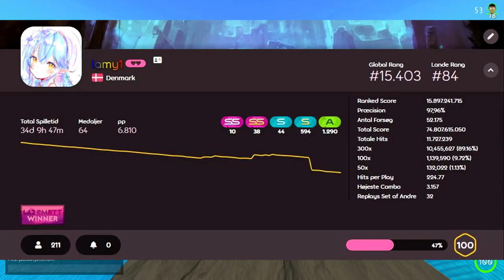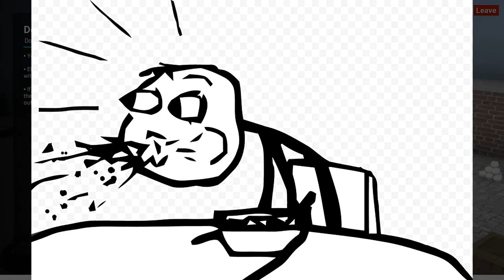Crab Game let's play + Denmark 5WC Team A Roster Reveal